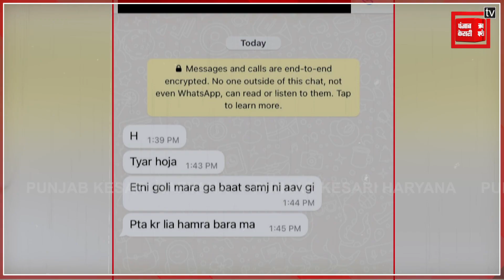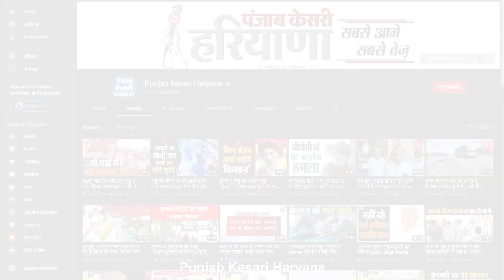Goldy Brar के नाम पर ठेकेदार से मांगी फिरौती, रंगदारी न देने पर जान से मारने की दी धमकी